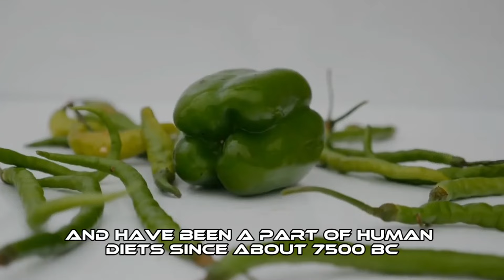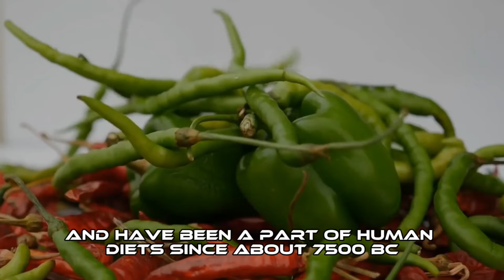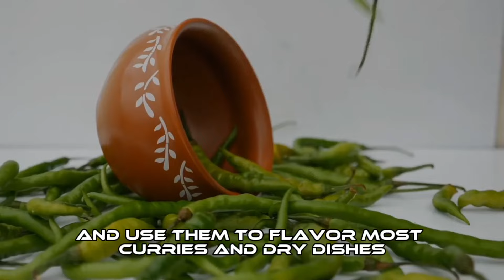Capsicum Plants has been part of human diet since 7, 500 BC | Chili Pepper Originated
Chili pepper
Chili pepper or Capsicum plants originated in modern day Bolivia and have been a part of human diets since about 7,500 BC. They are one of the oldest cultivated crops in the Americas. Origins of cultivating chili peppers are traced to east-central Mexico some 6,000 years ago.

Hi everyone, welcome back into my channel. if you are new here, please consider subscribing and give this video a thumbs up. in today's video we are going to learn the history of Chili peppers.

Chili peppers are varieties of the berry-fruit of plants from the genus Capsicum, which are members of the nightshade family Solanaceae, cultivated for their pungency. Chili peppers are widely used in many cuisines as a spice to add "heat" to dishes. Capsaicin and related compounds known as capsaicinoids are the substances giving chili peppers their intensity when ingested or applied topically. Other varieties of capsicum include bell peppers.

Chili peppers originated in Bolivia and have been a part of human diets since about 7,500 BC. and were first cultivated in Mexico. After the Columbian Exchange, many cultivars of chili pepper spread around the world, used for both food and traditional medicine. This led to a wide variety of cultivars, including the annuum species, with its glabriusculum variety and New Mexico cultivar group, and the species of baccatum, chinense, frutescens, and pubescens.

Peru has the highest variety of cultivated Capsicum diversity because it is a center of diversification where varieties of all five domesticates were introduced, grown, and consumed in pre-Columbian times. When Christopher Columbus and his crew reached the Caribbean, they were the first Europeans to encounter Capsicum. They called them "peppers" because, like black pepper of the genus Piper known in Europe, they have a spicy, hot taste unlike other foods.

Chili peppers spread to Asia through its introduction by Portuguese traders, who – aware of its trade value and resemblance to the spiciness of black pepper – promoted its commerce in the Asian spice trade routes. It was introduced in India by the Portuguese towards the end of the 15th century. In 21st century Asian cuisine, chili peppers are commonly used across diverse regions.

There are five domesticated species of chili peppers. Capsicum annuum includes many common varieties such as bell peppers, wax, cayenne, jalapeños, Thai peppers, chiltepin, and all forms of New Mexico chile. Capsicum frutescens includes malagueta, tabasco, piri piri, and Malawian Kambuzi. Capsicum chinense includes the hottest peppers such as the naga, habanero, Datil and Scotch bonnet. Capsicum pubescens includes the South American rocoto peppers. Capsicum baccatum includes the South American aji peppers.

The substances that give chili peppers their pungency (spicy heat) when ingested or applied topically are capsaicin (8-methyl-N-vanillyl-6-nonenamide) and several related chemicals, collectively called capsaicinoids. The quantity of capsaicin varies by variety, and on growing conditions. Water-stressed peppers usually produce stronger pods. When a habanero plant is stressed, by absorbing low water for example, the concentration of capsaicin increases in some parts of the fruit.

When peppers are consumed by mammals such as humans, capsaicin binds with pain receptors in the mouth and throat, potentially evoking pain via spinal relays to the brainstem and thalamus where heat and discomfort are perceived. The intensity of the "heat" of chili peppers is commonly reported in Scoville heat units (SHU), invented by American pharmacist Wilbur Scoville in 1912. Historically, it was a measure of the dilution of an amount of chili extract added to sugar syrup before its heat becomes undetectable to a panel of tasters; the more it has to be diluted to be undetectable, the more powerful the variety, and therefore the higher the rating

Capsaicin is produced by the plant as a defense against mammalian predators and microbes, in particular a fusarium fungus carried by hemipteran insects that attack certain species of chili peppers, according to one study. Peppers increased the quantity of capsaicin in proportion to the damage caused by fungal predation on the plant's seeds. Chili pepper pods are, technically, berries. When used fresh, they are most often prepared and eaten like a vegetable. Whole pods can be dried and then crushed or ground into chili powder that is used as a spice or seasoning. Chilies can be dried to prolong their shelf life. Chile peppers can also be preserved by brining, immersing the pods in oil, or by pickling.